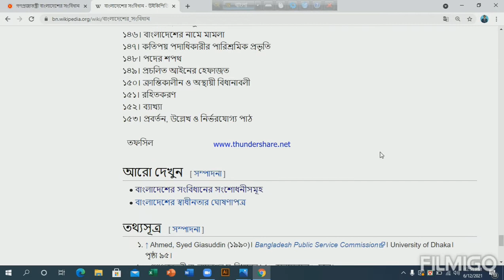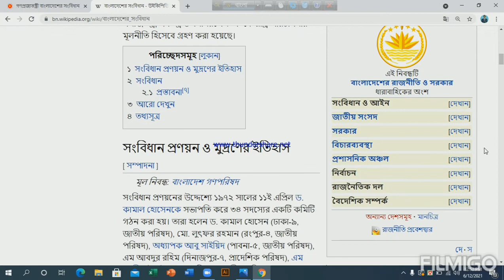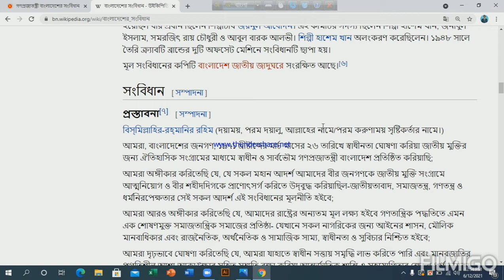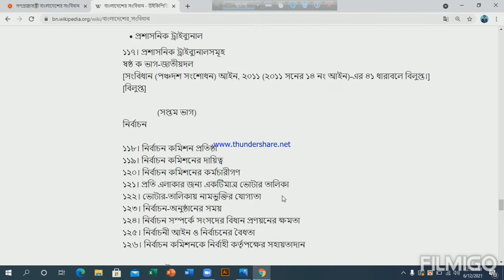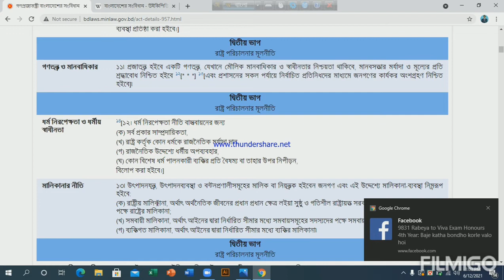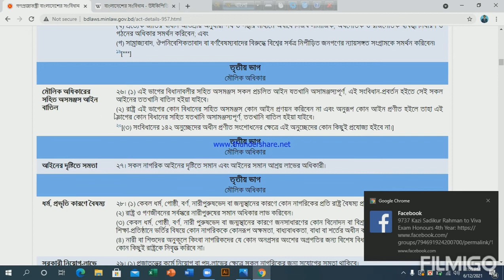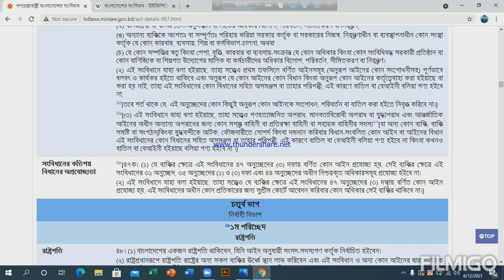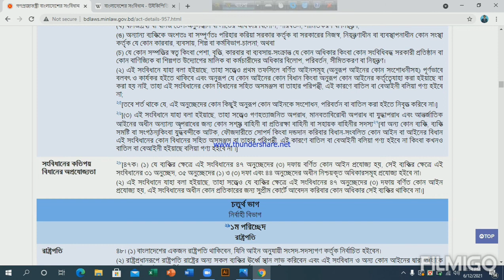পৌরনীতি ও সুশাসন ২য় পত্র ক্লাস নম্বর ১৪, অধ্যায় - ০৪